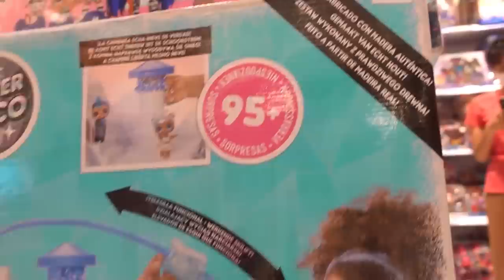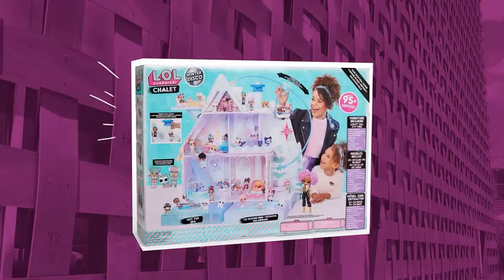BELANJA SAMA AKU YUK! Jalan-jalan Virtual Di Mal + Tunjukkin Pacar Shopping Haul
Quarantine Vlogs adalah vlog series aku selama aku social distancing PSBB di rumah karena pandemic COVID-19. Karena aku tau banyak dari kalian yang self-quarantine juga, aku akan daily vlogging dan semoga kita bisa saling nemenin. Watch my daily vlogs with a cup of tea, with some snacks, and keep my videos rolling in the background while you do your work :)

Don’t forget to share my videos with someone you care about!

Vlog camera: Sony RX100 V
Tutorial camera: Sony 6500 with Vario-Tessar T* E 16-70mm f/4 ZA OSS Lens
Mic: Rode VideoMic GO